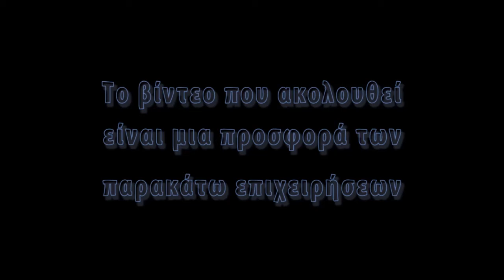ΜΑΘΑΙΟΣ ΠΑΣΧΑΛΑΚΗΣ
ΤΟΥΡΛΩΤΗ-ΒΡΑΧΑΣΙ  4-1 14/12/2014